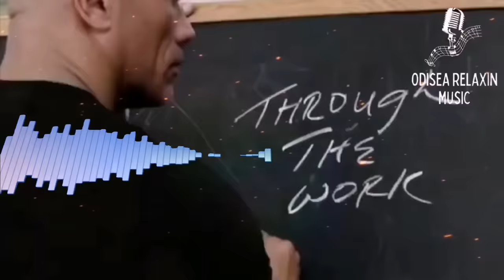Best Hip Hop & Rap Workout Music Songs 2022 Mix 2022 Top Gym Motivation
Did you know, 15 minutes per day, your body weight, a yoga mat and several reps of heel taps can help you get chiseled abs that will turn heads? Here's how!

The secret of successful strength training is working out with intention.

workout music
gym music
workout mix
gym mix
top 10 workout songs
best workout mix
gym mix 2023